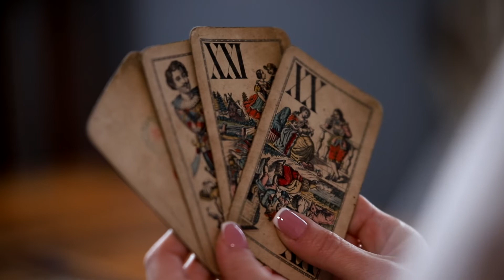Szilvia és Gábor (RÉSZLET) /KISSFILM.HU